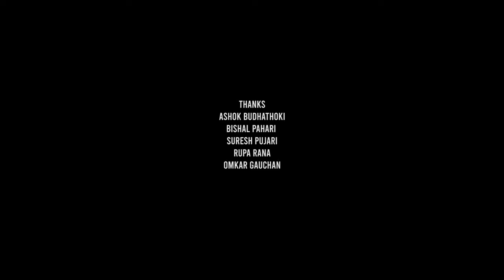Film Director Roshan Thakuri and Sudan Kc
Special Thanks-  Arun Regmi, Rajat budhathoki, Santosh Pradhan,
Thanks- Ashok Budhathoki, Bishal Pahari, Suresh Pujari, Rupa Rana,
Light- Arbindra Kumar Shah,  Santosh Thapa, Keshav Bhujel, Bishnu Rajbanshi
Camera Care Taker- Shambhu Sherpa
Focus Puller-Raj Karan Verma
Camera Operator –Rakesh Singh,Ujjwol Shrestha
Production- Laxman Raj Poudel
Colour /Title- Ananta Ghimire
Equipment- Cine Focus
Post Production- Cine Zone
Concept- Purushottam Pradhan